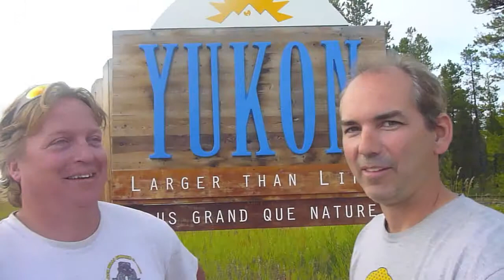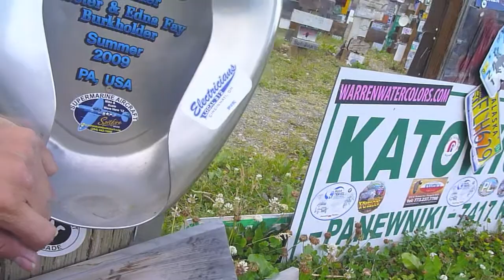Those Guys TV, On to the Yukon. As far as we can get 16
As far as we can get tour keeps going. In episode 16 we make it to the Yukon. See the Signpost forest. And have lunch by the lake. This one may not be as exciting as the next. But has some pretty scenery that Mom would like.